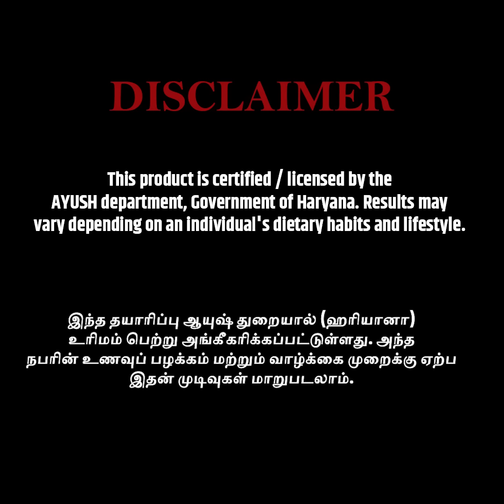ஆண்களுக்கான ஆயுர்வேத சக்தி ஊக்கி